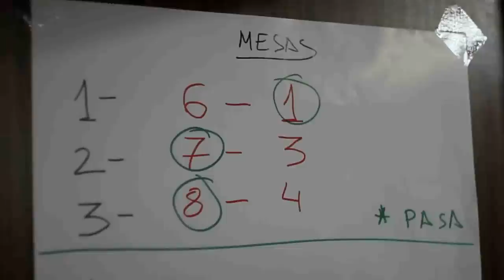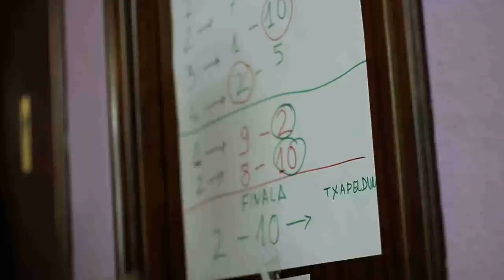Euskal Herriko Mus Txapelketa Aldirin. 2012 urtarrilak 21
Euskal Herriko Mus Txapelketako kanporaketa jokatu da Aldiri tabernan. Ricardo Damian eta Juan Izagirre izan dira irabazleak. 2012 urtarrilak 21.